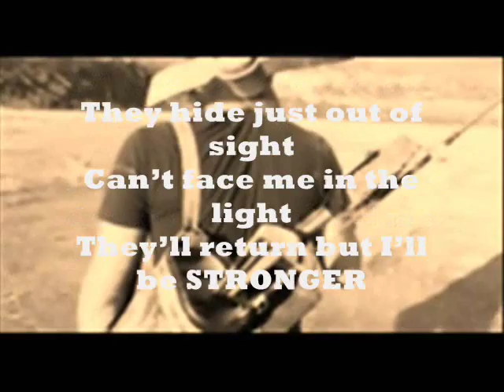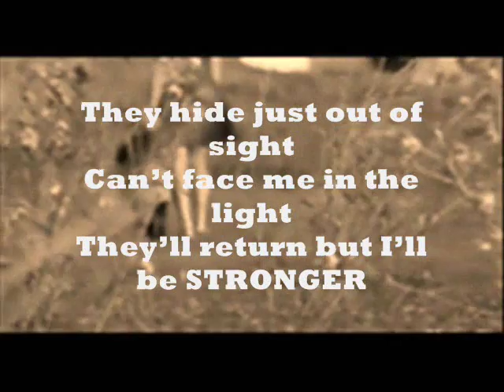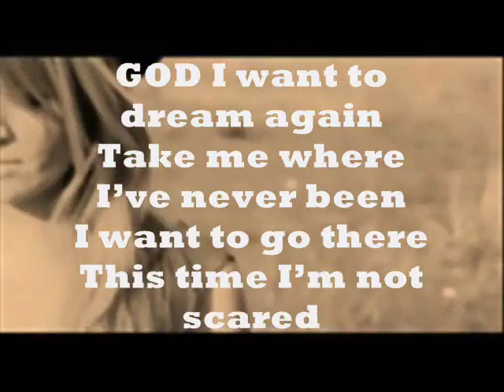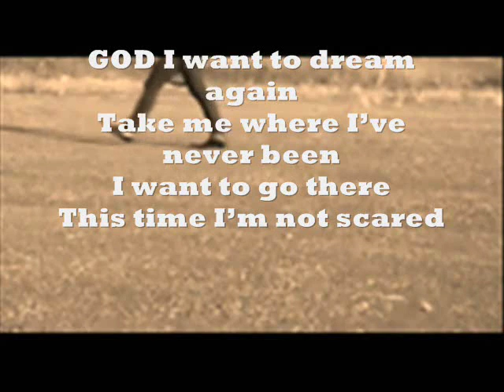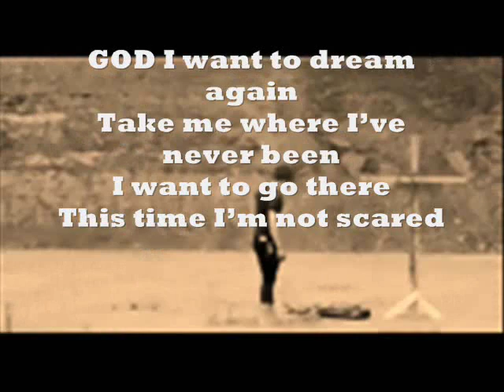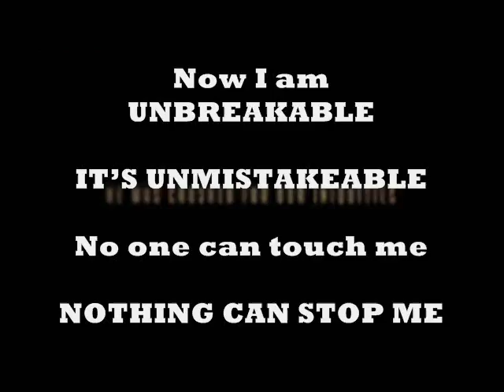Fireflight - Unbreakable ( strings RMX) feat Hillsong Cross short Vid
Available for 1-3 hour church events.